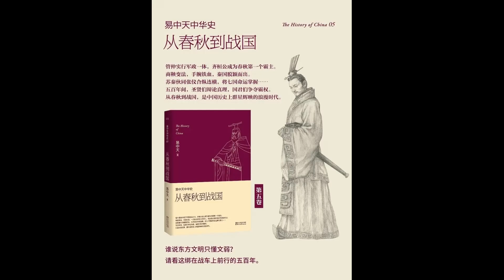第一章 祸起萧墙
从春秋到战国